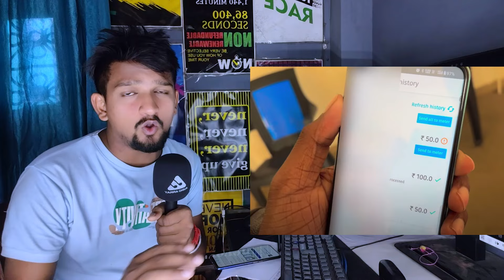Smart Meter Me Recharge Karne Ke Baad Bhi Light Nahi Aaya | Smart Meter Recharge but Not Working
Smart Meter Recharge Hone Ke Bad Light Nahi Aaya
Smart Meter Recharge but Not Working
Bihar Smart Meter Recharge Kar Diye per Light Nahi Aaya
Smart Meter Recharge Kar Diye H but Light Nhi Aarha Hai
Bihar Smart Meter Recharge Hone Ke Bad Bhi Light Nahi Aarha Hai
Bihar Bijli Smart Meter Recharge Hone Ke Baad Bhi Light Nhi Aarha Hai
Smart Meter Recharge Kaise Karen
Prepaid Smart Meter Recharge Kaise Kare
Token Number Kya Hota Hai